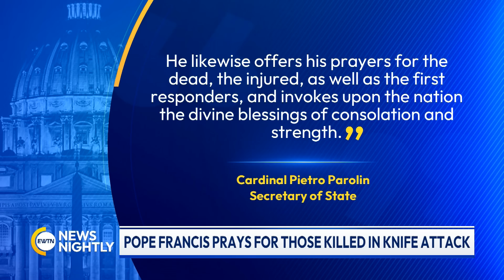EWTN NEWS NIGHTLY - 2024-04-15 - EWTN News Nightly | Monday, April 15, 2024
Donald Trump became the first former president to face a criminal trial. The US and world leaders are weighing in as the Israeli War Cabinet weighs a response to Iran's attack. And Pope Francis encourages the faithful to share their personal encounters with Christ.